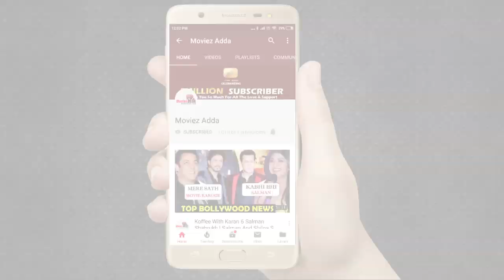Kangana Ranaut's SHOCKING Insult To Salman Shahrukh & Akshay On Nepotism Controversy